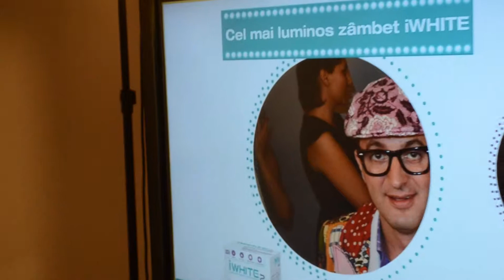Augmented Reality Smile Contest